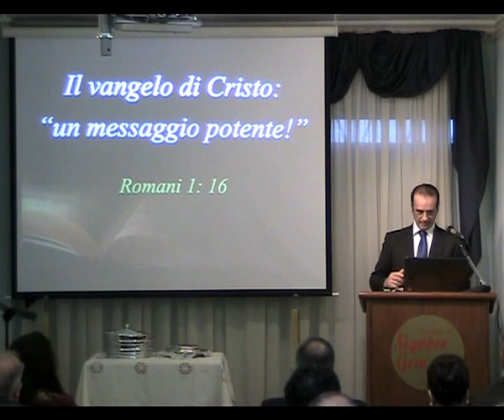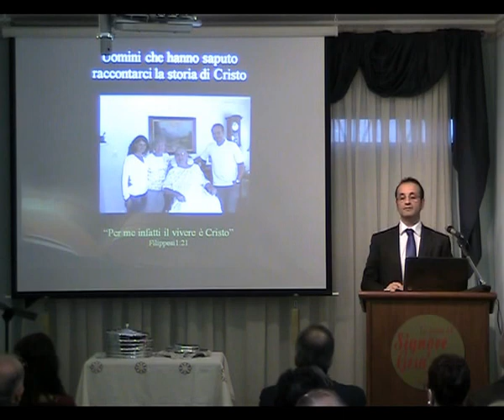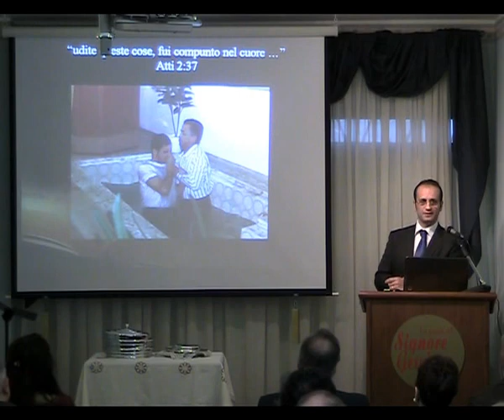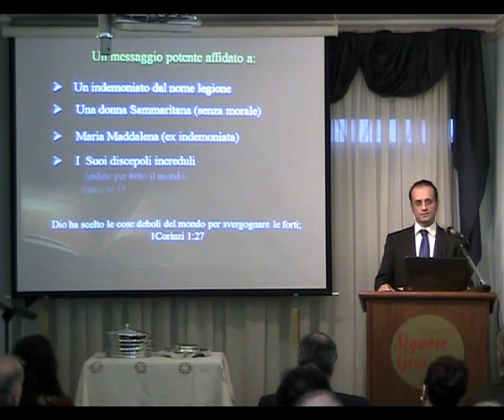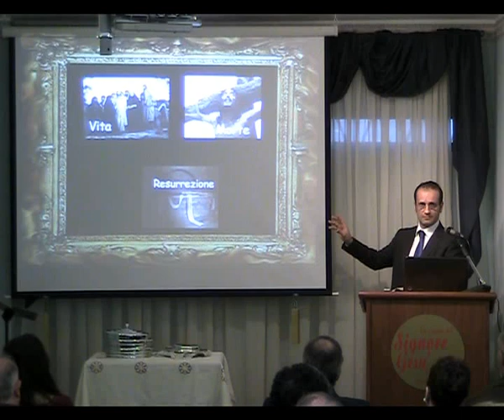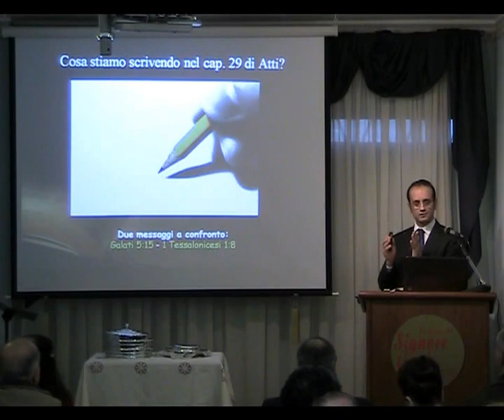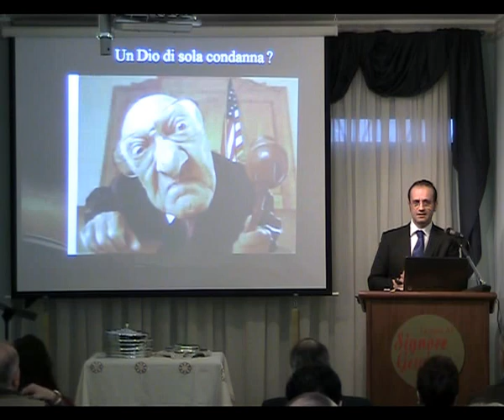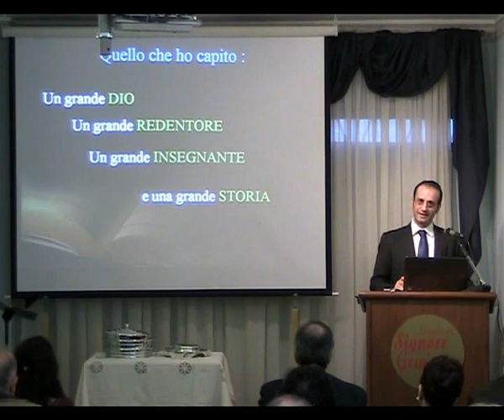Il vangelo di Cristo: un messaggio Potente !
Franco Verardi, in missione a Roma, durante l'esortazione domenicale, ha mostrato ai presenti la sua esperienza personale per spronare tutti noi a considerare la grandezza del piano di Dio e l'importanza di esserne parte senza quardare troppo alla cornice ma all'insieme del quadro che Dio, il Creatore, ha preparato fin dall'inizio dei tempi.